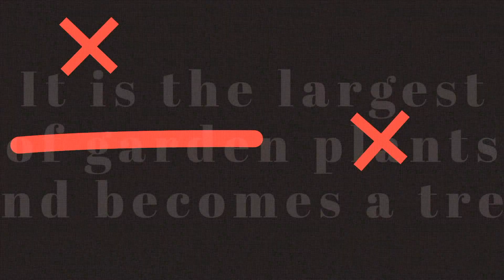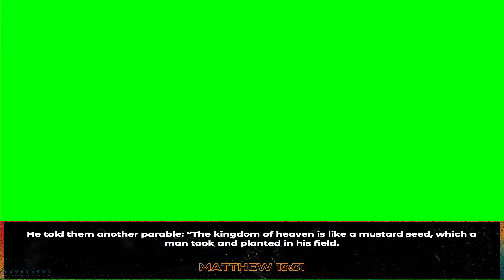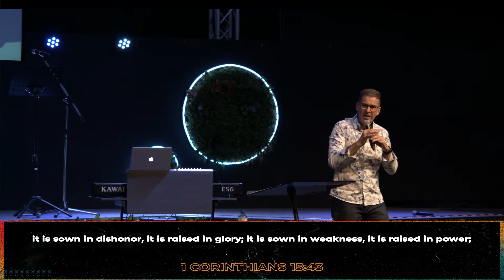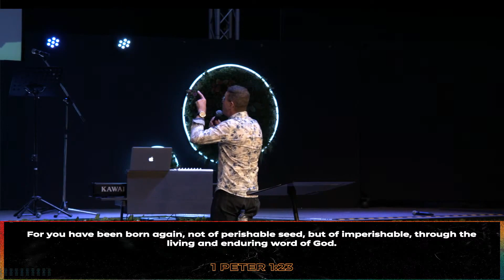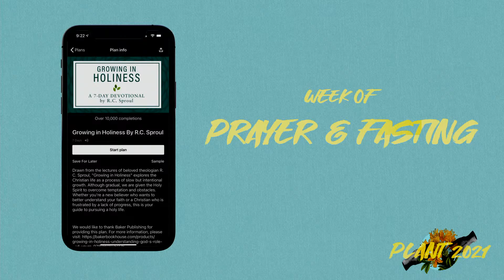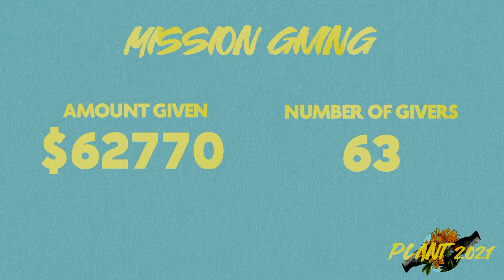Plant | Russell Harper | Centrepoint Online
Our Sunday Service is recorded and broadcasted live at Centrepoint Church Brisbane - 240 Hamilton Rd, Chermside.